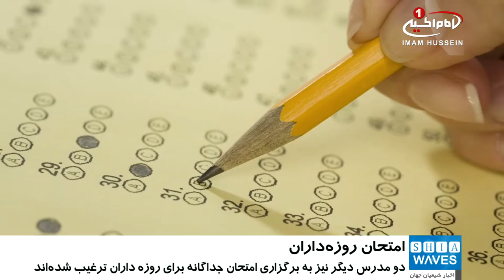برگزاري جداگانه ي امتحانات دانشجويان روزه دار، توسط استادي در آمريکا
استاد یکی از دانشگاه های آمریکا تصمیم گرفت به دلیل همزمانی امتحانات نهایی دانشجویان با ماه رمضان، امتحانی جداگانه‌ برای دانشجویان مسلمان روزه‌دار برگزار کند.

«برایان وایت» استاد دانشگاه واشنگتن در شهر «بوتهل» در ایالت واشنگتن آمریکا، یک امتحان را در زمان برنامه ریزی شده دانشگاه و امتحان دیگر را پس از غروب خورشید برگزار کرد، تا دانشجویان مسلمان قادر باشند پیش از حضور در جلسه امتحان افطار کنند.

همه دانشجویان این کلاس صرف‌نظر از دین و مذهب‌شان اجازه داشتند زمان شرکت در امتحان را انتخاب کنند.

وایت دراین باره گفته است: هدف من حمایت از تحصیلات تمامی دانشجویانم بود و و وظیفه هر استادی است که به خواسته های دانش آموزان خود اهمیت دهد.

وی افزود: من خوشحالم که دانشجو یانم با من احساس راحتی می‌کنند و مشکلات‌شان را با من درمیان می‌گذارند.

یکی از دانشجویان و رئیس انجمن اسلامی این دانشگاه، ضمن تحسین از عملکرد این استاد دانشگاه گفت: استاد ما نشان داد که به نیازهای دانشجویان اهمیت می‌دهد و ما همه از شنیدن خبر امتحان جداگانه شگفت زده شدیم.

یکی از دانشجویان غیرمسلمان وی  نیز گفت: من اقدام استاد را تحسین می‌کنم و به شخصه معتقدم خوردن پیش از امتحان نتیجه بهتری در بر خواهد داشت.

گفته می‌شود اقدام این استاد، دو مدرس دیگر در دانشگاه را به برگزاری امتحان جداگانه برای دانشجویان مسلمان ترغیب کرده است.